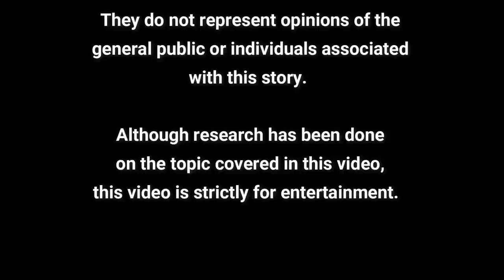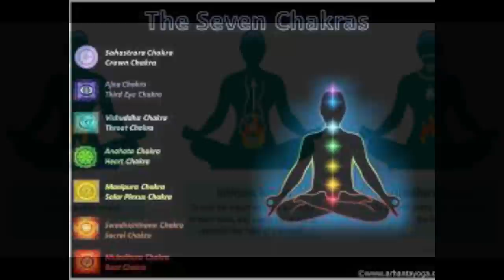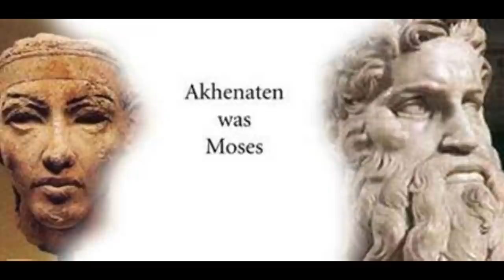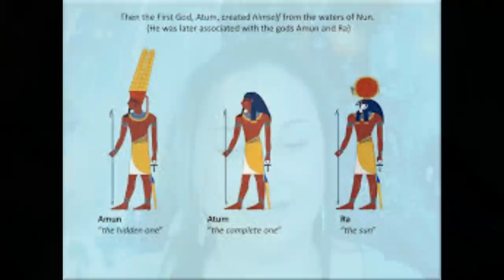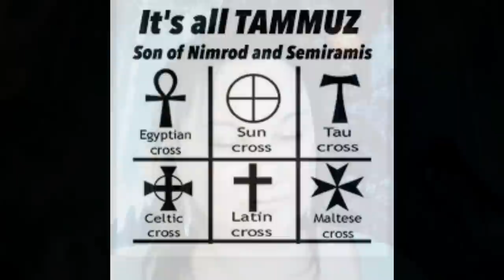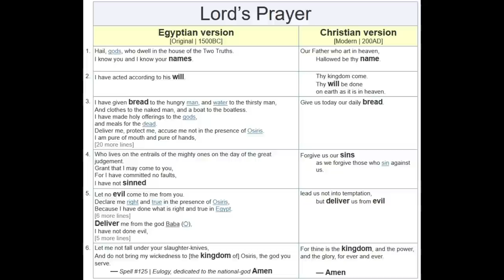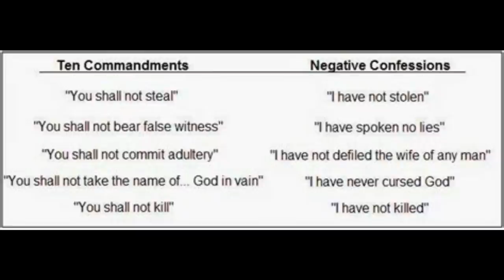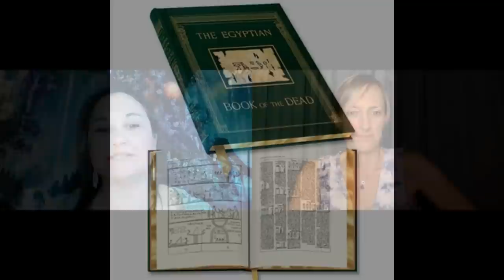Who really was Moses?